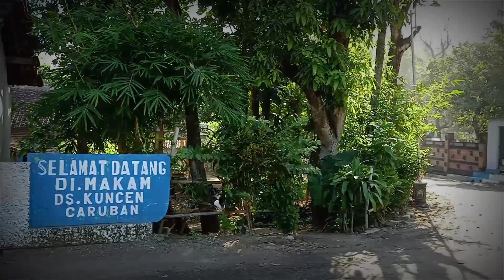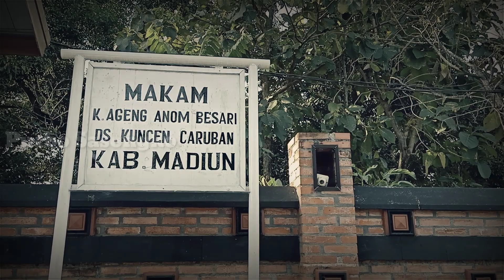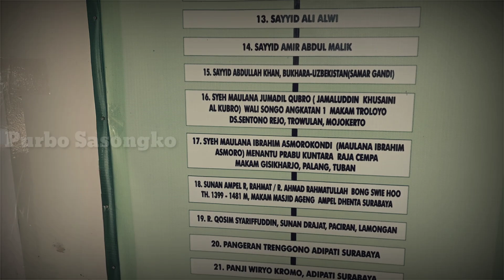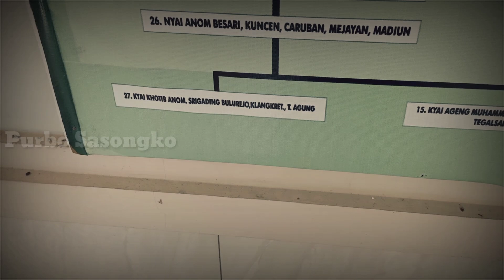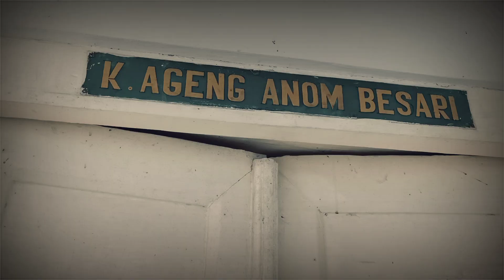MAKAM KERAMAT KI AGENG ANOM BESARI Kuncen Caruban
Ki Ageng Anom Besari
Ki Ageng Anom Besari adalah ayah dari ki Ageng Muhammad Besari Tegalsari